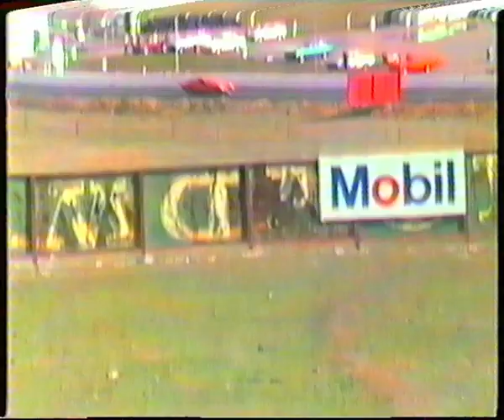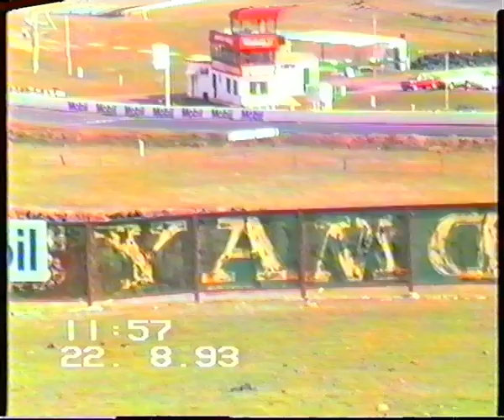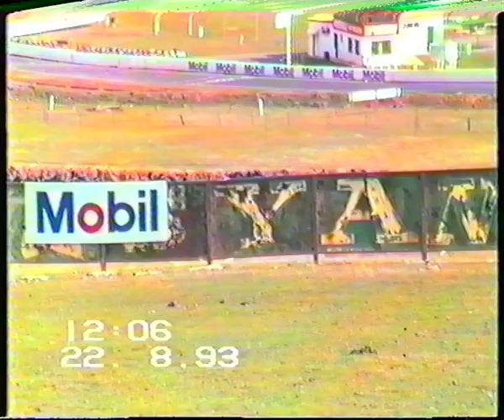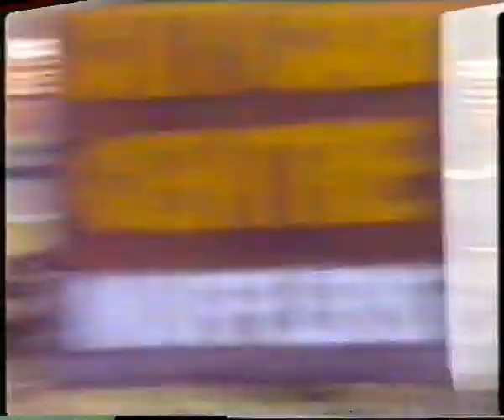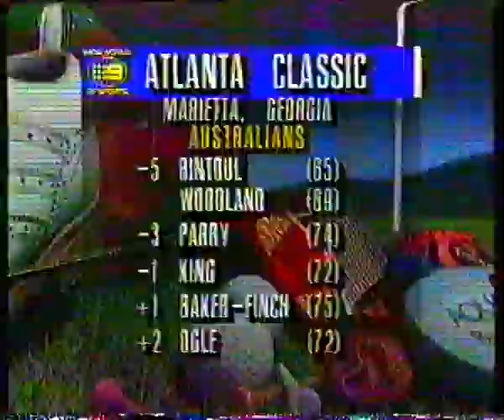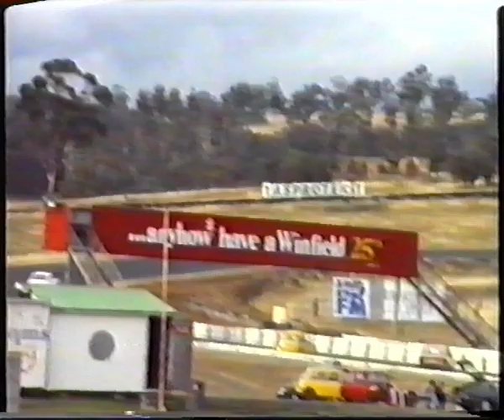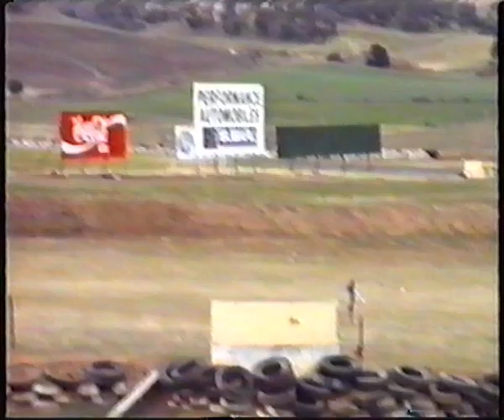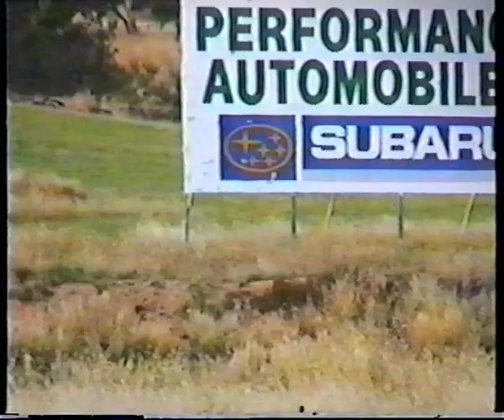Baskerville club racing from 1993-97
Club racing a Nissan Pulsar, RX-3 13B, 13B turbo and 13B custom turbo as well as a Mini and various other cars that turned out at Baskerville Raceway back in the day.